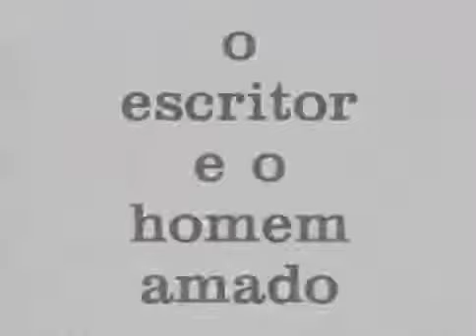Gente de Expressão - Jorge Amado